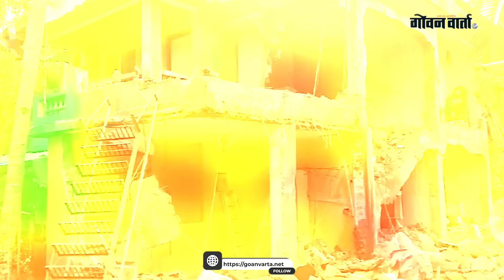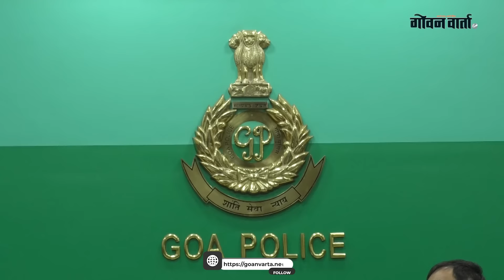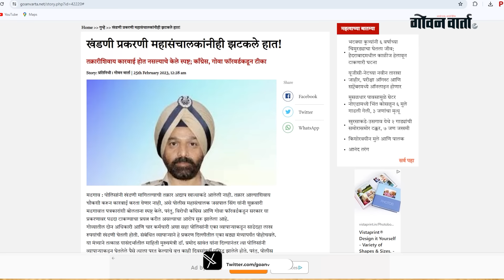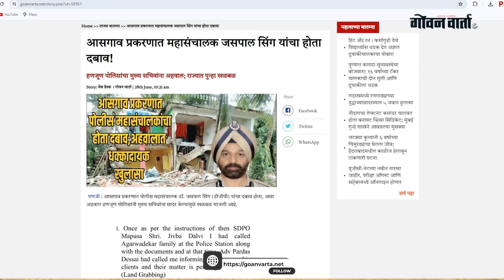Video | आसगाव प्रकरणामुळं गोवा पोलिसांची अब्रू चव्हाट्यावर!... डीजीपी आरोपांच्या घेऱ्यात.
आसगाव प्रकरणात महासंचालक जसपाल सिंग यांचा होता दबाव!

Goan Varta  is the only trusted media of Goa highlighting News from every nook and corner of the state, different aspects of Happenings, Special Reports, Documentaries along with Education, Business, Jobs, and much more.

गोव्याच्या कानाकोपऱ्यातील प्रत्येक खबरबात, घडामोडींचे सर्व पैलू, विशेष रिपोर्ताज, माहितीपट इतकंच नव्हे तर शिक्षण, व्यवसाय, नोकरी, यासंबंधी सगळ्या गोष्टी सांगणारं गोव्यातलं एकमेव आणि विश्वासार्ह माध्यम म्हणजे गोवनवार्ता . गोव्याचा सांस्कृतिक, राजकीय, आर्थिक आणि सामाजिक घडामोडींचा मागोवा घेणारं एकमेव आणि गोव्याचं नंबर वन चॅनेल.